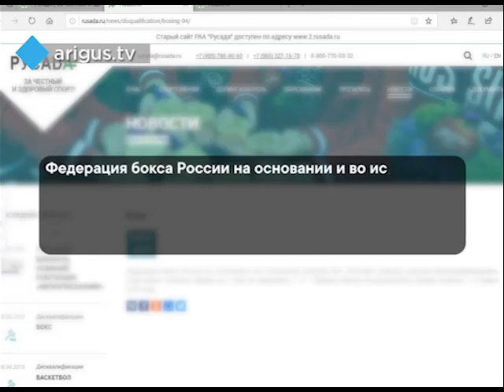В Минспорта Бурятии прокомментировали дисквалификацию Галанова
Напоминаем, в допинг-пробе спортсмена нашли запрещенное вещество.